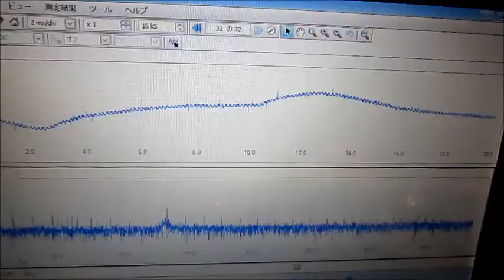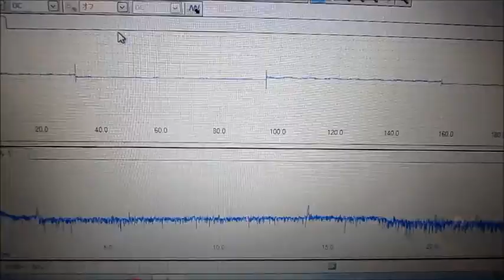超音波実験 Ultrasonic experiment 超音波コンサルティング no.1640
小型ポンプと超音波テスターによる「流水式超音波システム」